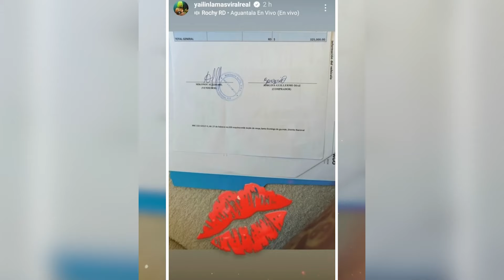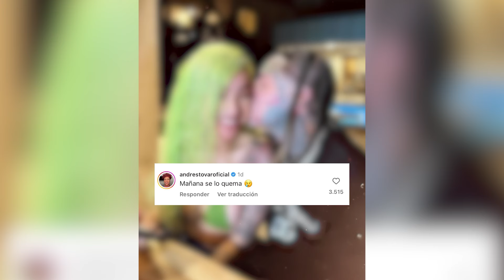LO QUE LE DIO TEKASHI69 A YAILIN LA MÁS VIRAL AL SALIR DE LA CÁRCEL.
TEKASHI69 Y YAILIN.